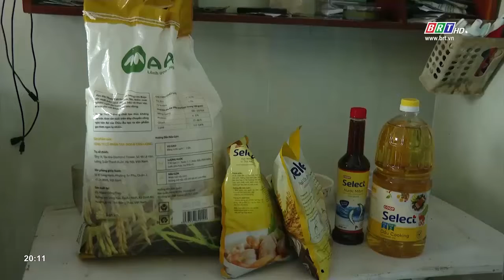Triệu phần quà san sẻ yêu thương đến với phụ nữ nghèo | BRT TV